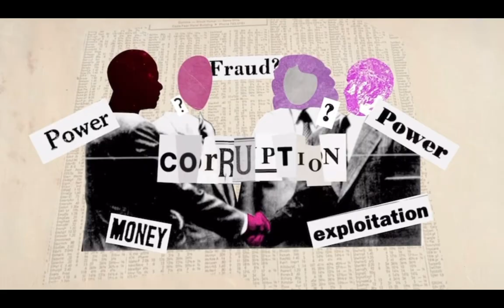Colombian Banana Massacre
The Colombian banana massacre of 1928 caused over 2000 innocent protesters to die at the hands of greedy American corporations, simply because they wanted decent working conditions. ￼